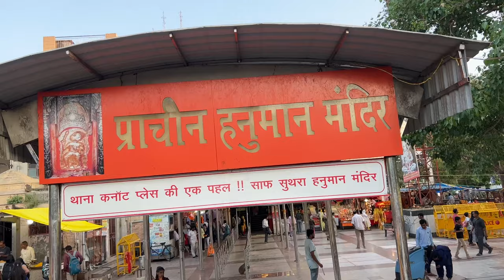MUMMY KO PEHLI BAAR DELHI DARSHAN KARA DIYA 😍😍